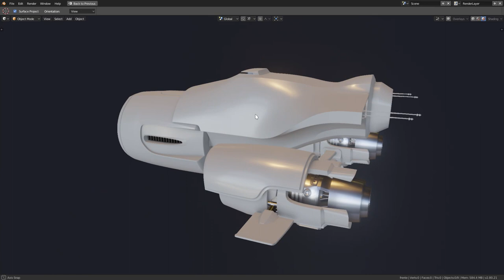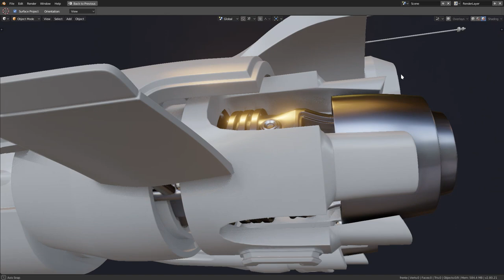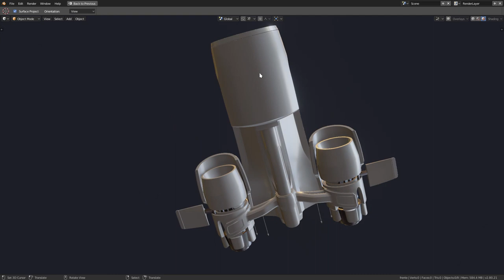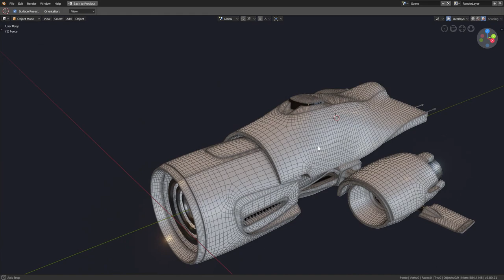nave2 wip1.4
O actual estado da nave! Mais um par de dias e devo ter a modelação terminada e começar a trabalhar nas texturas e materiais.